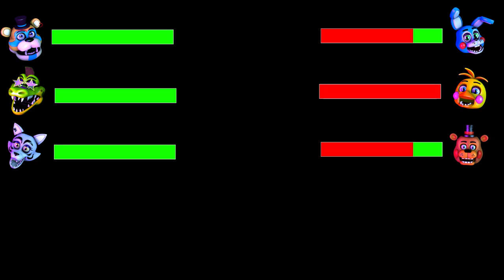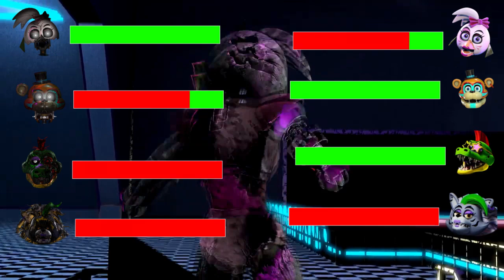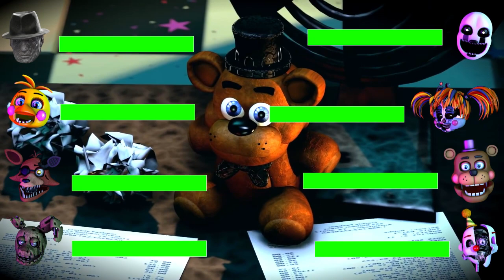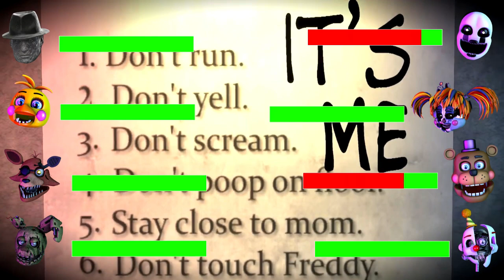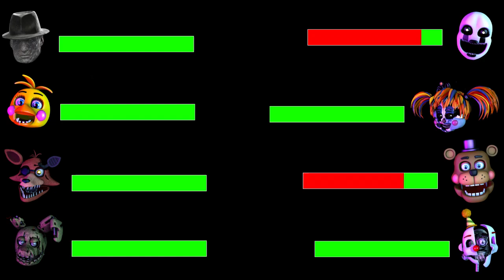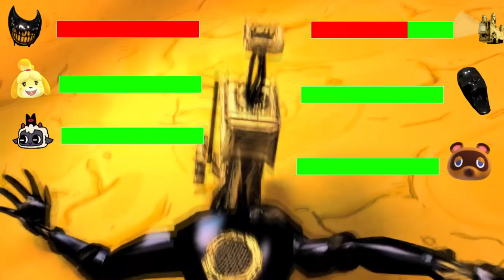SFM FNaF Ignited Security Breach VS PRIME Security breach WITH Healthbars